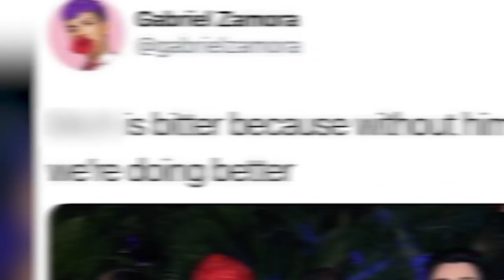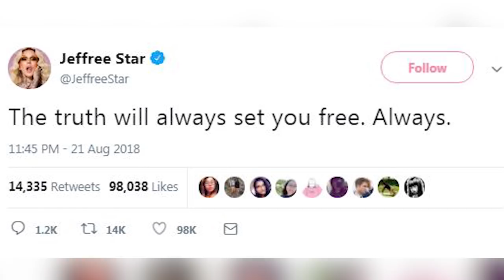Jeffree Star TEARS UP Over Gabriel Zamora Apology & RESPONDS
Okay just to give a little recap if you haven’t been keeping up with the beauty guru community, it’s in flames. After Shane Dawson’s series about Jeffree Star saw major success, YouTuber Gabriel Zamora tweeted a photo of himself, Nikita Dragun, Laura Lee, and MannyMUA flipping off the camera with the caption QUOTE, “Bitch is bitter because without him we’re doing better”

They all started receiving massive amounts of backlash so Gabriel deleted the photo and apologized for dragging his friends into it when they had no idea he would do that.

While his video was filled with A LOT of shade toward MannyMUA in particular, it also featured a pretty lengthy apology to Jeffree Star.

He says that he spoke to Jeffree on the phone and apologized for QUOTE, “allowing myself to create an image of someone in my head in a negative light based on what I was being fed.”

He said that a lot of clarity came from the conversation and things made more sense when he heard Jeffree’s side of the story.

Well Jeffree saw the video and shared his own response on snapchat.

He said QUOTE, “I just want to say, first off, Gabriel, thank you for apologizing to me. You are the only person to look me, man to man, eye to eye, and actually say sorry. Thank you for that. I accept your apology.”

He revealed that the video actually brought him to tears and that several times he almost recorded his own videos about individuals in the beauty community. He thanked him for his transparency. Jeffree tweeted after the video went up QUOTE, “The truth will always set you free. Always.” and Gabriel liked that tweet so this could be the start of something new.

But what are your thoughts on alllll the drama lately?